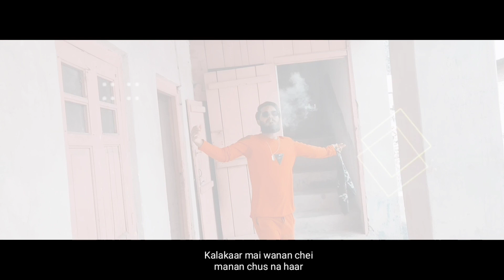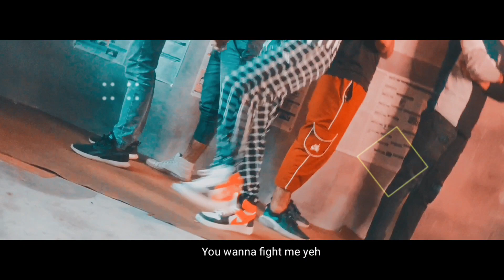You don't know me | Mastan Malik | ( prod by waytoolost )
Mastan Malik present's

Song  : You don't know me
Artist : Mastan Malik
Lyrics : Mastan Malik
MiX and mastring Mastan Malik
Video Edit : Mastan Malik

Equipment's
software:  kinemaster and vn
mic :.    Record with phone
Camera : Realme 3pro
Audio software : FL studio mobile